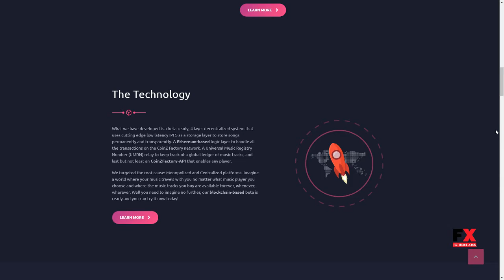CoinzFactory - Cryptocurrency WordPress Theme Yamato Ford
Columns 4+

 Layout Responsive